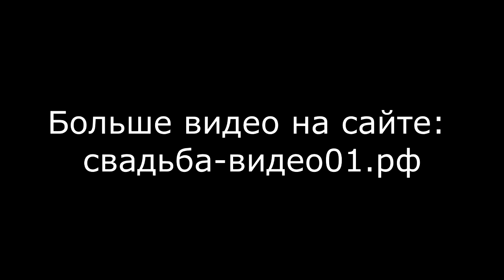Люди в парке города Майкопа танцуют.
SergeyOpenko90